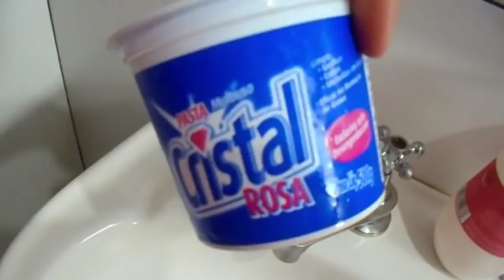TUDO VAI FICAR BEM!